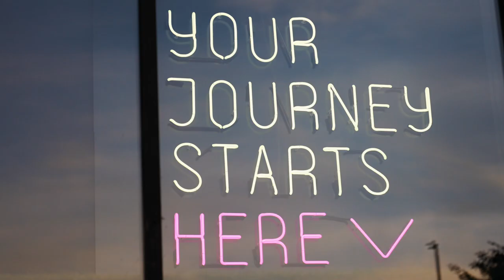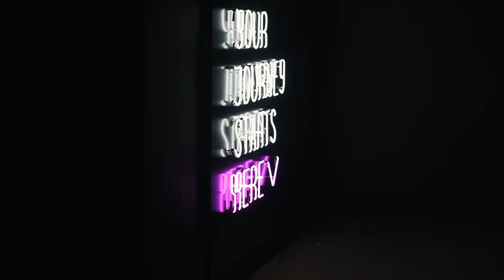A look inside Gym Co, Belfast | Full kitted out by BLK BOX